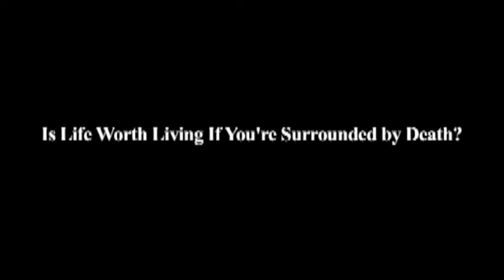"Abaddon" Teaser 2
The New Teaser for my Movie Abaddon. Starring Ken Ashton Colin O'Gorman and Jason Brown. Directed by Me Mike Hicks. Music is Intro (Canto II) by Red.